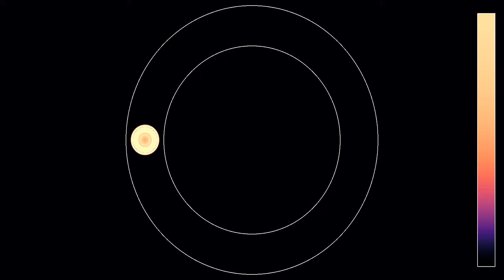2D view of an annular wave guide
This is a two-dimensional view of the annular wave guide that appeared in the video in a 3D rendering. The simulation was suggested in a comment to a previous video on wave guides. The wave guide here has the form of an annulus of constant width. The index of refraction of the wave guide with respect to the medium outside is equal to 2.5, meaning that wave speed inside the annulus is equal to 40% the speed outside.
Wave guides, including optical fibers, can be used to transmit waves over long distances, even if they are not following a straight line. There are of course some phenomena such as dissipation and dispersion that degrade the signal, and all the challenge in designing good optical fibers lies in reducing these to a minimum.
This simulation illustrates the basic principle of wave guides in a simple situation (real optical fibers consist of multiple layers). Due to the principle of total internal reflection, , whenever a wave front hits the boundary of the W-shaped domain at an angle less than asin(1/2.5), or about 23.58 degrees, it is completely reflected. The angle can be measured between a light ray and a line perpendicular to the interface, or between a wave front and a line tangent to the interface.
The curvature of the wave guide induces some loss, as well as multiple reflections and interference.
This two-part video shows the same simulation with two different color schemes:
Wave height: 0:00
Wave energy (log scale): 1:21
In the first part, colors show the wave height. In the second part, they show the wave energy, on a logarithmic scale.
Some dissipation has been added outside the annulus.